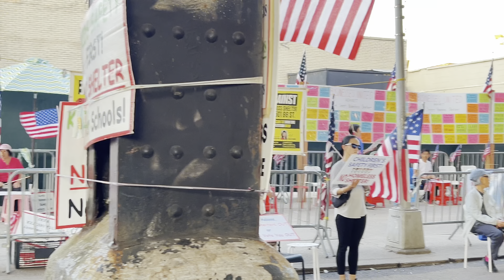AMBAR SE MUDÓ EN NYC 🗽/ LMPIAMOS EL APT DE ÁMBAR / ÁMBAR SE PUSO MAL DE REPENTE 🚨 🚑